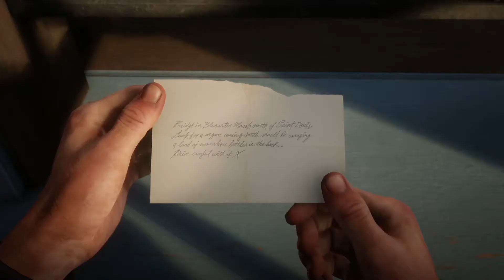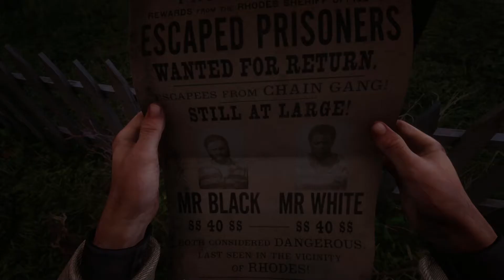Red Dead Redemption II #24 | PS4 PRO "No Comments"